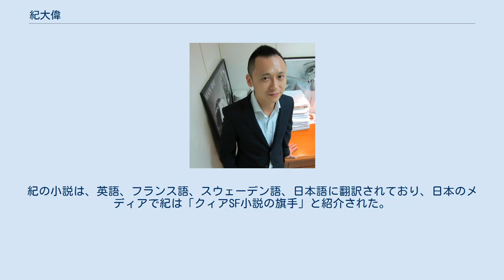紀大偉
紀大偉（き たいい、1972年2月3日 - ）は台湾の作家、研究者。
 国立台湾大学外国語文学科卒業 、国立台湾大学外国語研究科修了後、米国カリフォルニア大学ロサンゼルス校で比較文学の博士号を取得。
ウェズリアン大学東アジア研究科講師、 コネチカット大学外国語研究科准教授を経て、現在は国立政治大学台湾文学研究所准教授。
 紀が関心を寄せているテーマには、フェミニズム、クィア文学、ポストモダニズム、インターネット文学、SF小説等があり、学部生の時にイタロ・カルヴィーノの翻訳を開始している。
1995年に発表された代表作『膜』は、映画、演劇、社会学、文学、哲学理論を縦横に織り込んだSF小説で、台湾クィア文学における重要作となっており、紀は邱妙津、陳雪、洪凌らとともに「クィア作家」と称される。
これまで全国学生文学賞、中央日報文学賞、幼獅文芸SF小説賞、聯合報文学賞、華航旅行文学賞等を受賞。
紀の小説は、英語、フランス語、スウェーデン語、日本語に翻訳されており、日本のメディアで紀は「クィアSF小説の旗手」と紹介された。
 紀大偉作品の日本語訳には以下があり、代表作『膜』をはじめ全4作品を読むことができる。